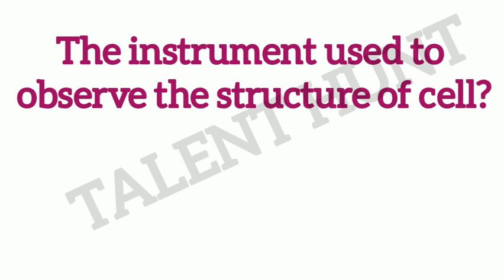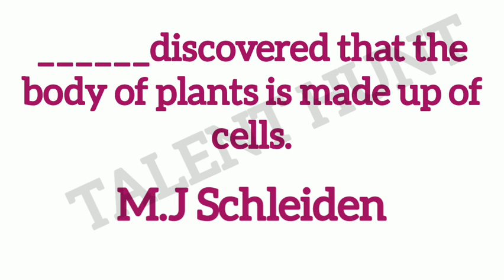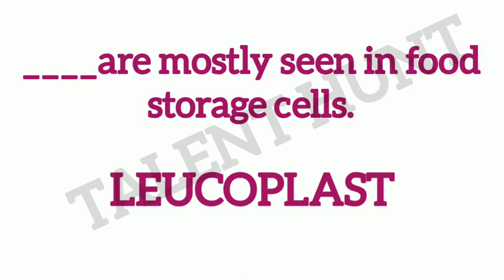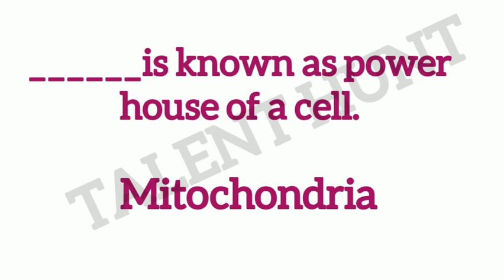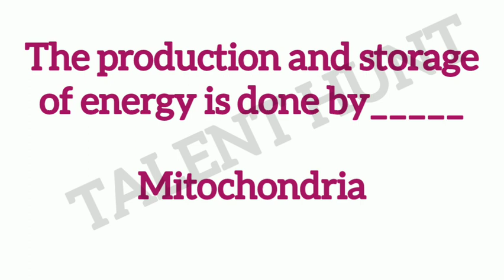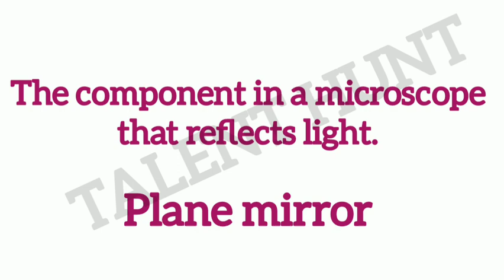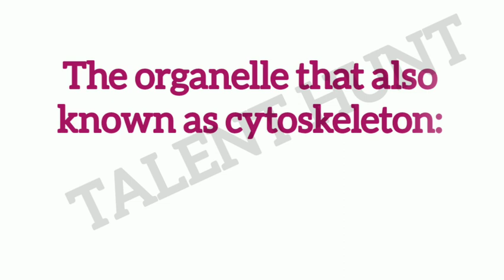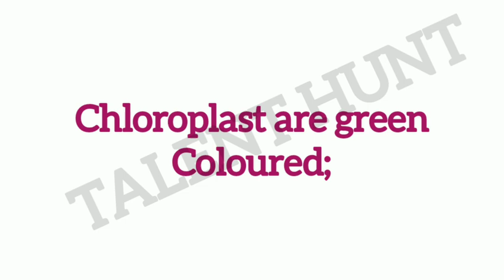N.M.M.S. Scholarship Examination 2020 |NMMSE coaching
Nmmse